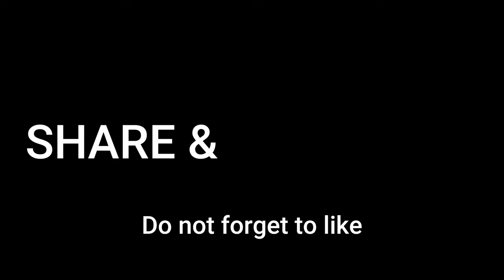Are Girls Safe in Germany | Day Vlog to Metzingen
Travel SERIES